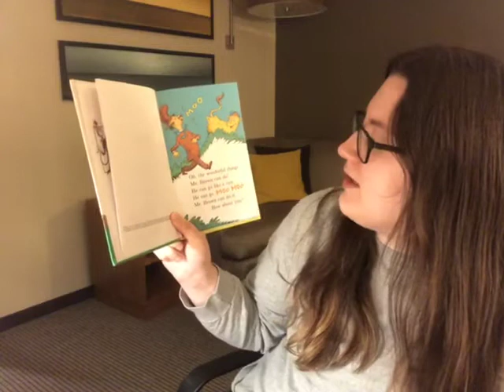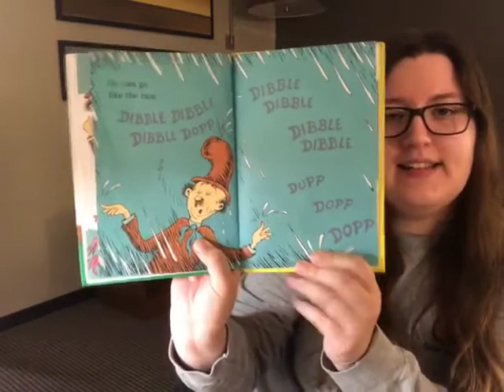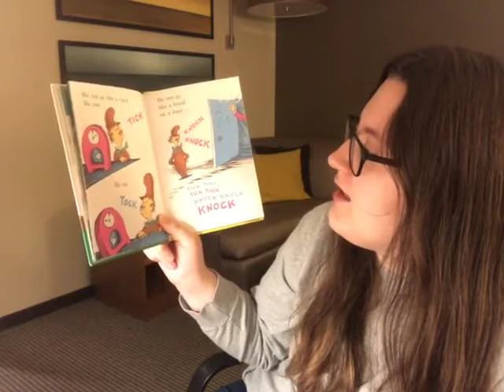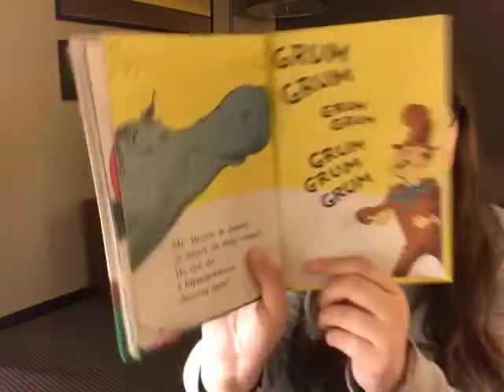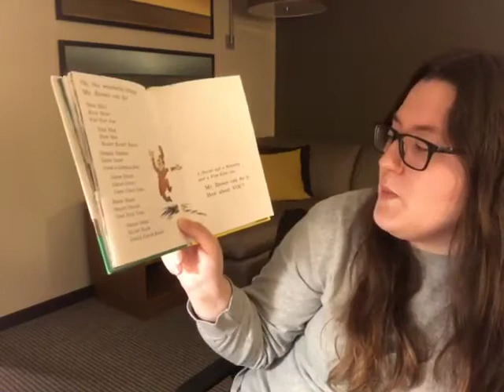Ms Molly M Reads Mr Brown Can Moo